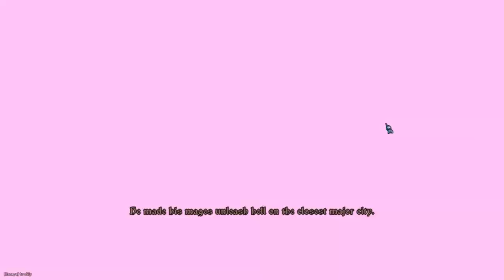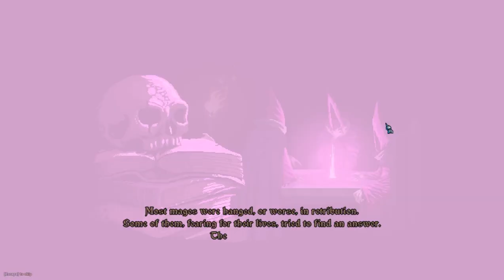The Last Spell: Full Release: A Cornish Let's Play: E1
If you like Turn base game look out for this group on steam

Overview.
War was rampaging all over the land for decades. In a desperate move to end it all, the mages provoked The Cataclysm. Massive balls of pure magic obliterated nearly everything. A strange purple mist propagated everywhere. They say that those who entered the mist were killed, driven mad, or worse…

Only a few Havens keep up the fight against the hordes of bloodthirsty monsters that come out at night from this damned mist. A few strained heroes protect the walls night after night, until a handful of mages manage to cast The Last Spell and banish all magic from this accursed world. And maybe save us all. Maybe.

The Last Spell is a tactical RPG with roguelite elements. During the days, you’ll have to carefully choose how you will re-build your city and how you’ll position your defenses. Will you prioritize buying a brand new flaming sword, or build a Mana Well to regenerate some priceless Mana after battles?

During night, you’ll have to exterminate all the monsters coming at your walls with a large range of weapons and powers. Level up your heroes, and repeat until the end.